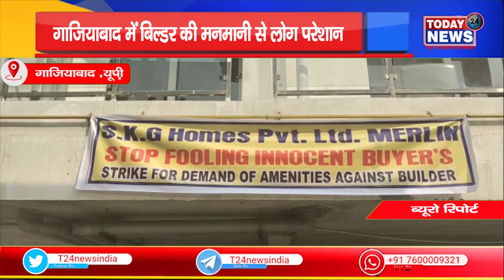गाज़ियाबाद में बिल्डर की मनमानी से लोग परेशान II TODAY24 NEWS CHANNEL 24x7 II